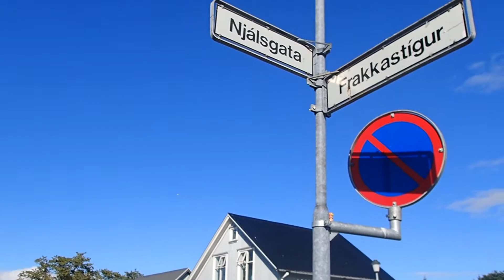Sights and Sounds and Fury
Adventures in Iceland